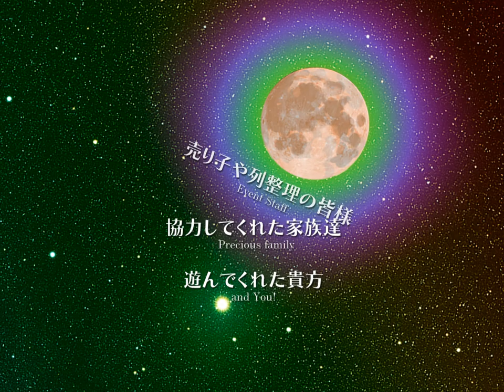霧雨 魔理沙 {貴族級 559694820}